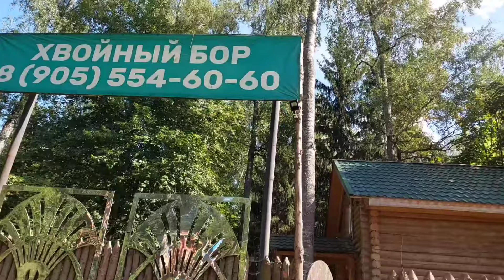Сплав за шашлыками / 10.08.2024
Мой ютюб канал👉🏻
Тинькофф